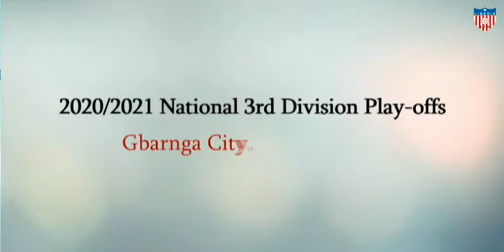King Sao Boso-VS-Gaye FC - 20/21 National 3rd Division Play-offs- MATCH HIGHLIGHTS